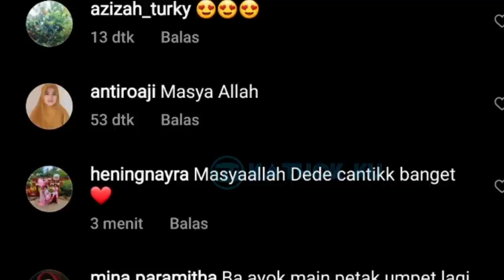Leslar Beli Mobil Baru❓ Kabar Terbaru LESLAR Malam Ini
Jangan Lupa: _
Thankz!!..